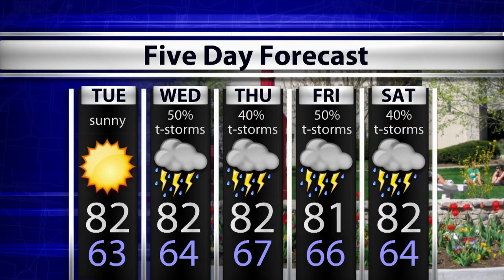WTIU Newsbreak, May 23, 2016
WTIU's Olivia Ray reports on IU's position on Indiana's anti-abortion law, how medicaid expansion has affected coverage for low-income children, and a new bill to encourage more fresh food in food desert locations.